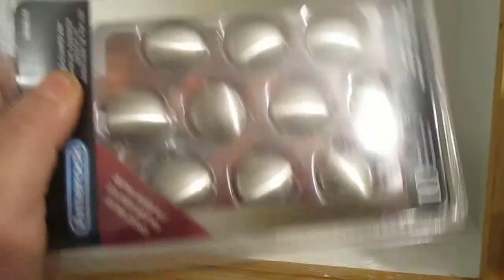Etat des travaux au 3633 en date du 2 Novembre 2015